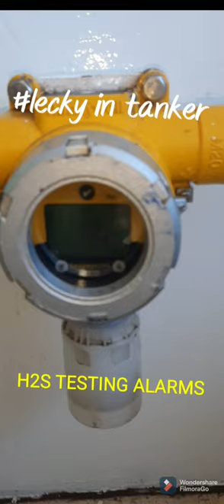H2S alarm testing -Gas detection system